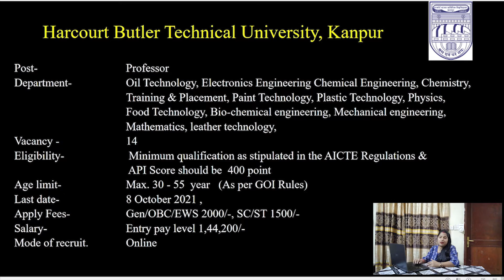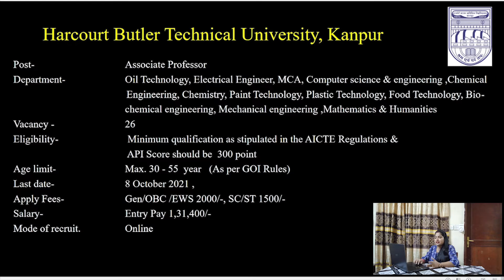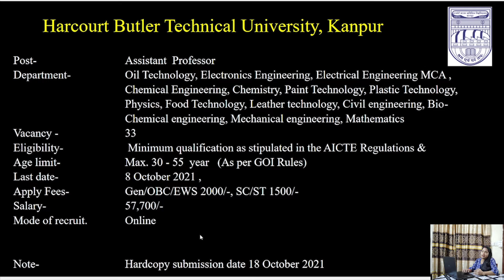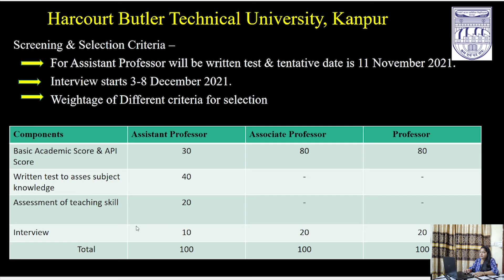HBTU Kanpur Recruitment 2021 | HBTU Kanpur Vacancy 2021 Notification | HBTU Engineering Job 2021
In this video we are providing information about  HBTU Kanpur Recruitment 2021 , HBTU Kanpur Vacancy 2021 Notification ,  HBTU Engineering Job 2021